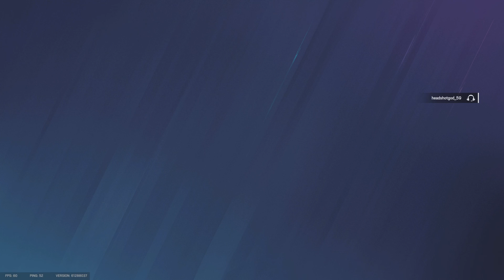Tom Clancy's Rainbow Six Siege_20230920232037